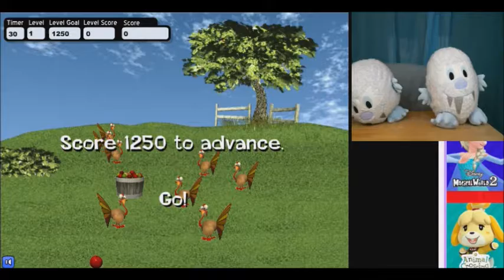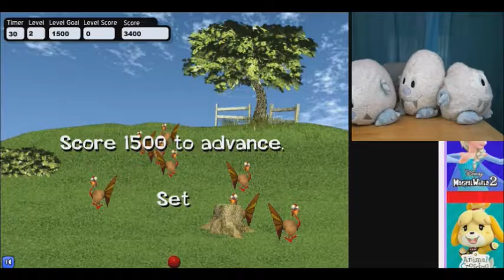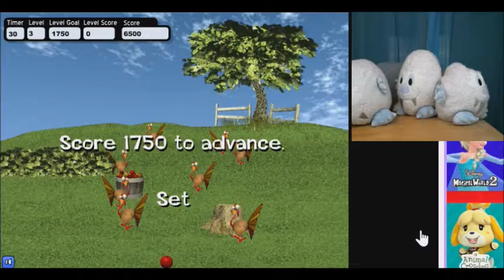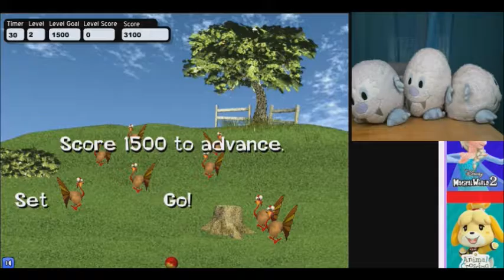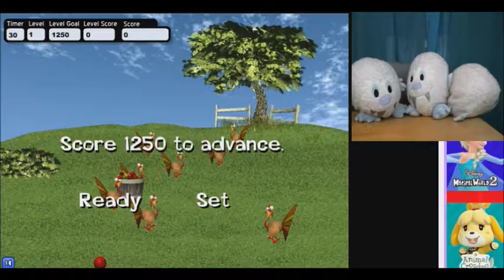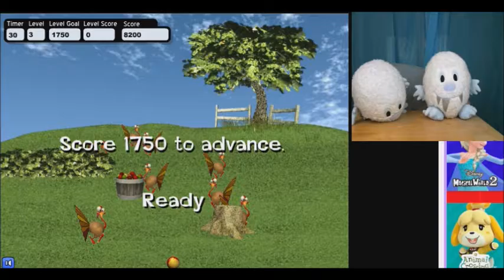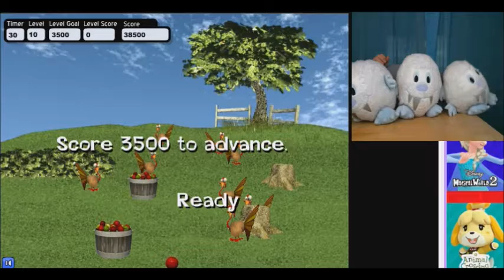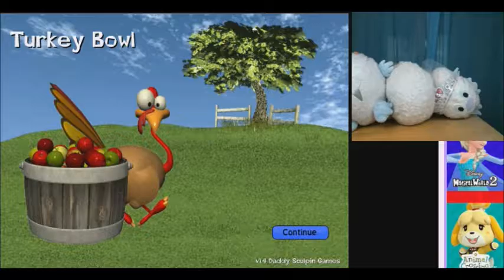We have turkey seconds - plushplaygames Turkey Bowl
The Plushgiving Celebration continues as the Eti's knock down turkeys playing Turkey Bowl and Eti takes "One small step for Eti One giant leap for Etikind"

Turkey Bowl was played on primarygames.com